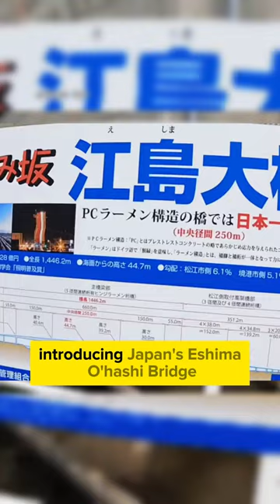The most terrifying bridge in Japan- The Eshima Ohashi Bridge.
Welcome to Tech Raja Pro Max, where we bring you the latest in technology and innovation! 🚀 Immerse yourself in a world of cutting-edge gadgets, insightful reviews, and the hottest tech trends with our knowledgeable host, the one and only Tech Raja.

🌐 Stay Ahead in the Digital Age:
Stay ahead in today's fast-paced digital age with our tips, tricks, and tutorials. Whether you're a seasoned tech enthusiast or a beginner, Tech Raja Pro Max has something for everyone, providing valuable insights to make the most of your tech tools.

🎥 Quality Content:
Immerse yourself in visually appealing content with top-notch production and engaging visuals. Each video is crafted with precision to deliver a seamless viewing experience that complements the exciting world of technology.

Don't miss out on the latest tech updates and exclusive content.